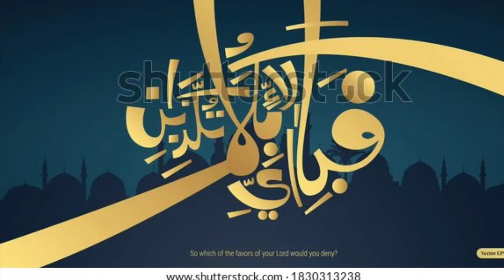Healthy Smoothies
In this video, we explore a variety of delicious and nutritious smoothie recipes that are perfect for maintaining a healthy lifestyle. From refreshing fruit blends to protein-packed shakes, these smoothies are easy to make and will leave you feeling energized and satisfied. Join us as we whip up some tasty and wholesome drinks that are sure to become your new go-to breakfast or snack option.